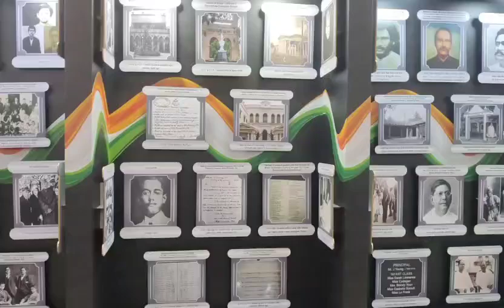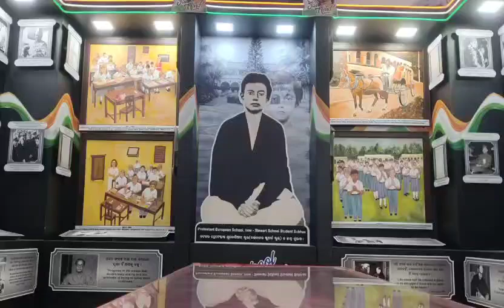Stewart School Cuttack